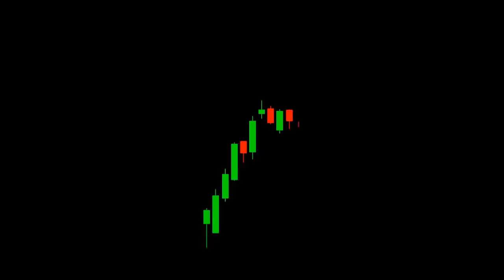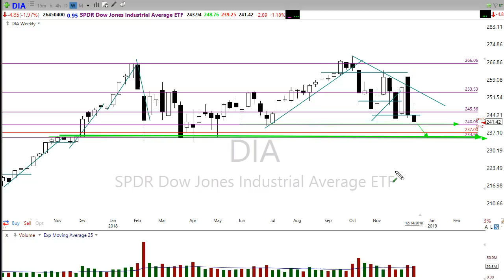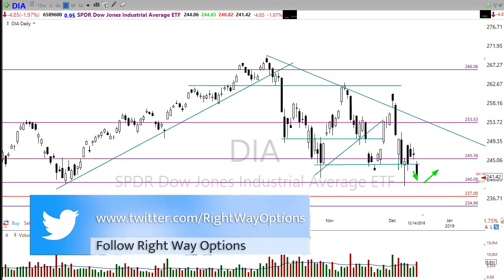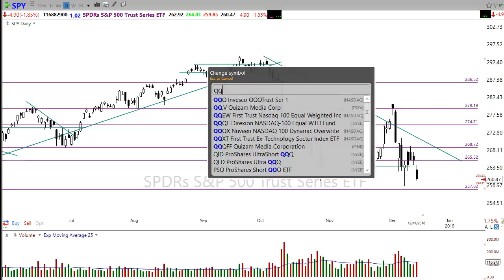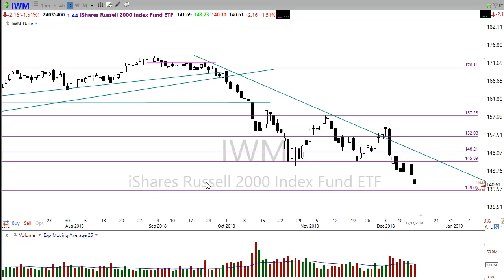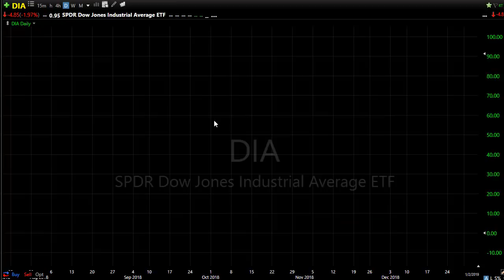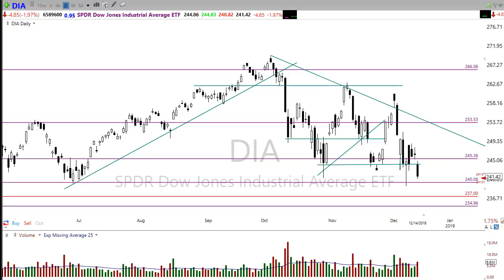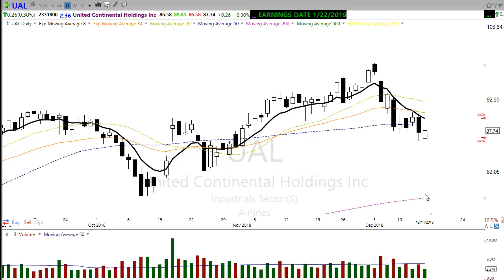Morning Market Prep | Stock & Options Trading | 12-17-18